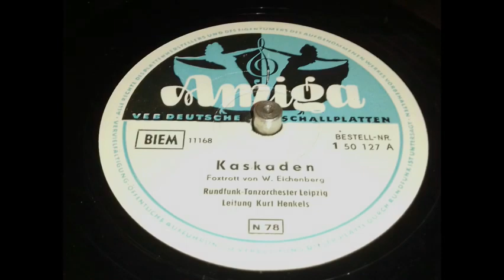Rundfunk Orchester Leipzig - Kaskaden